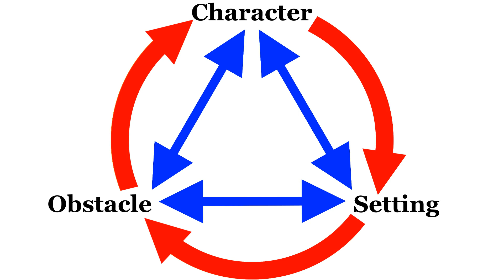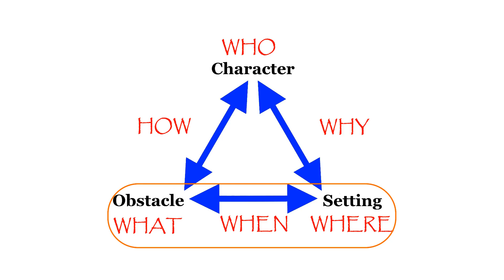019--Telling the Story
It's time.  You've done your prep, figured out how your story's going to work; now it's time for the best part--TELLING it!

My book, 'Role-Playing Games in Psychotherapy:  A Practitioner's Guide', is available . . . wherever you buy your reading material, I hope you'll consider checking it out:

If you're interested in a FREE adventure pack, please do sign up for my RPG Therapy Newsletter:

Edited by @sapoeysap --thanks! 😀